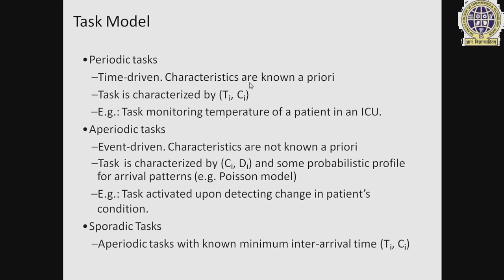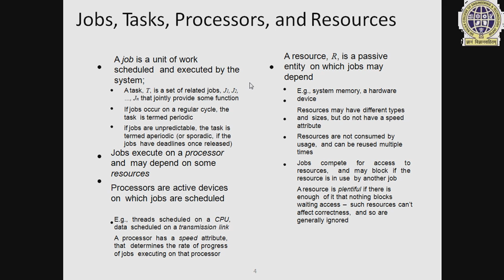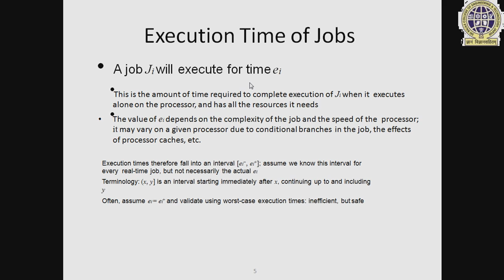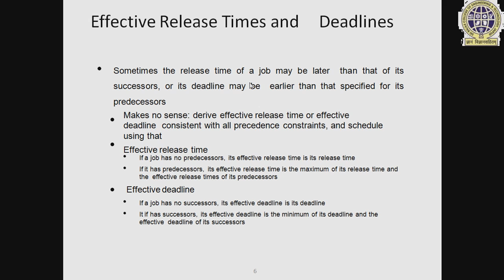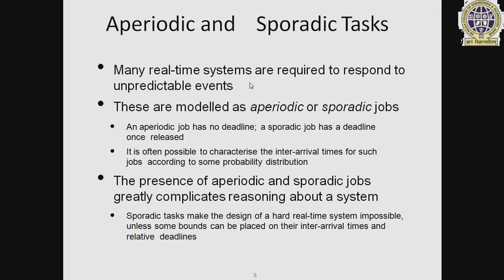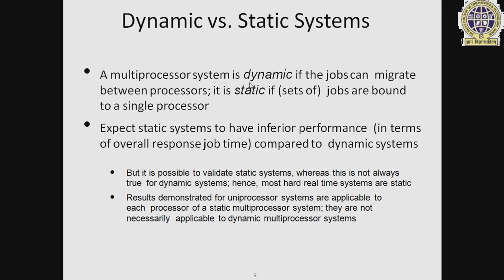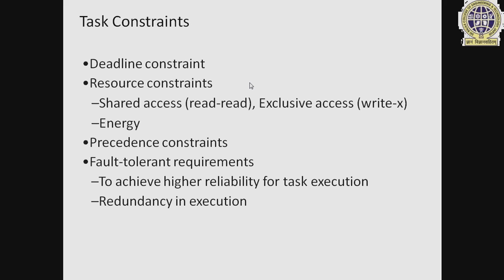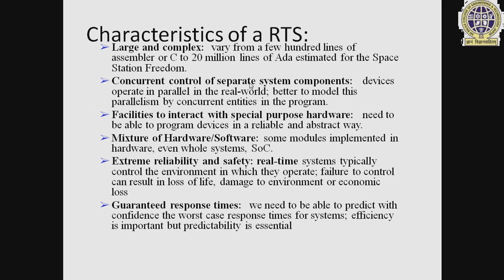LECTURE 2 RTS Subject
Video Lecture on Real Time Systems , SBCET, JAIPUR